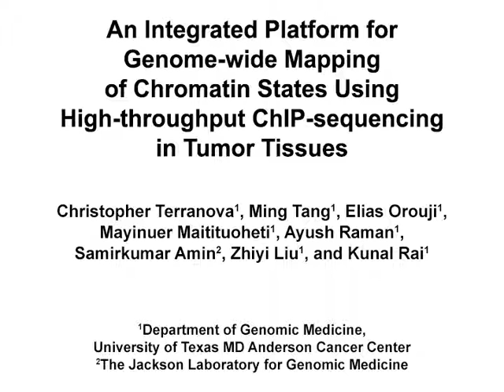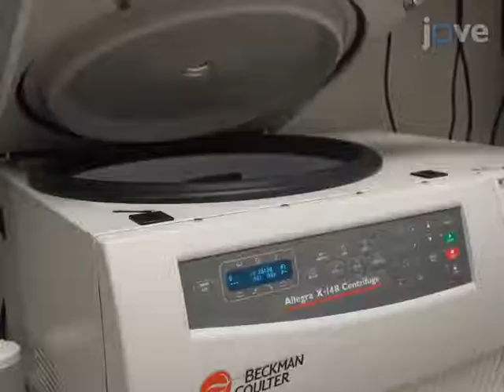ChIP sequencing in Tumor Tissues for Mapping of Chromatin States| Protocol Preview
An Integrated Platform for Genome-wide Mapping of Chromatin States Using High-throughput ChIP-sequencing in Tumor Tissues -  a 2 minute Preview of the Experimental Protocol

Christopher Terranova, Ming Tang, Elias Orouji, Mayinuer Maitituoheti, Ayush Raman, Samirkumar Amin, Zhiyi Liu, Kunal Rai
University of Texas MD Anderson Cancer Center, Department of Genomic Medicine; The Jackson Laboratory for Genomic Medicine,;

Here, we describe an optimized high-throughput ChIP-sequencing protocol and computational analyses pipeline for the determination of genome-wide chromatin state patterns from frozen tumor tissues and cell lines.